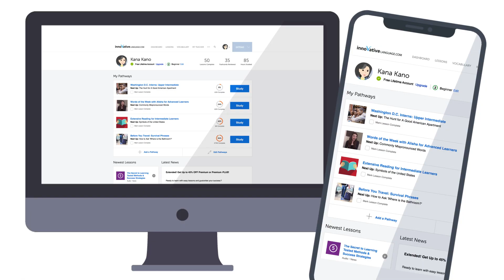6 Ways to Get Every Italian Lesson for Free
← If you’re studying Italian, chances are you’re looking to become fluent and conversational as fast as possible, right? Well then, look no further! Here is your fast track to fluency!
 ↓ More Details ↓

Step 3: Start speaking Italian with the best online resources

In this video you will discover 6 Ways to Get Every Italian Lesson for Free.

Yes, even beginners can quickly learn conversational Italian well enough to carry on real conversations with native speakers. Of course, beginners won’t be able to carry a conversation the same way they could in their native language. But, thanks to these learning tips and advice you will soon be able to speak and interact with real native speakers!

ItalianPod101 is the best place to get started with the Italian language as you will get on your way to Italian fluency fast. We provide you with everything you need to maser the language.